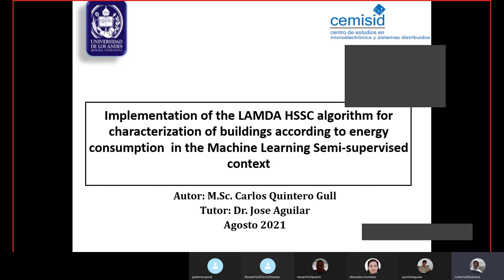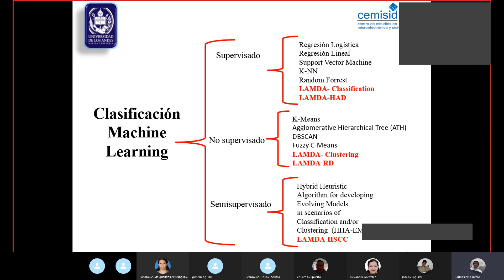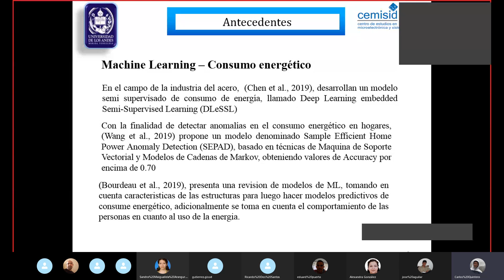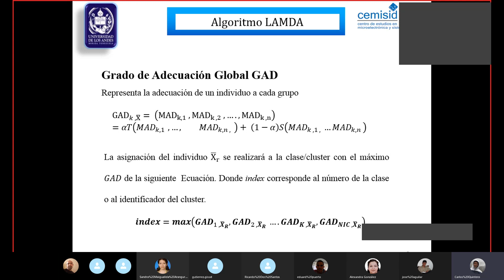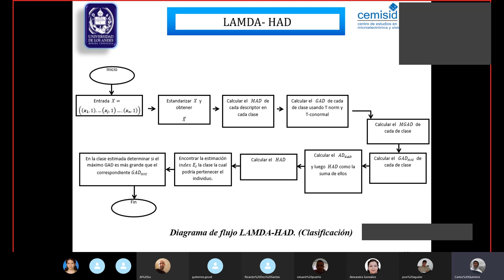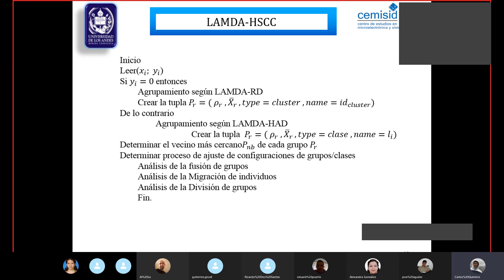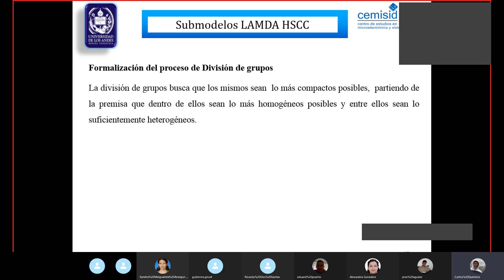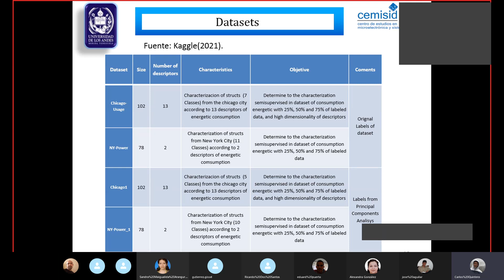Characterization of energy consumption using semi-supervised learning: LAMDA-HSSC (Parte I)